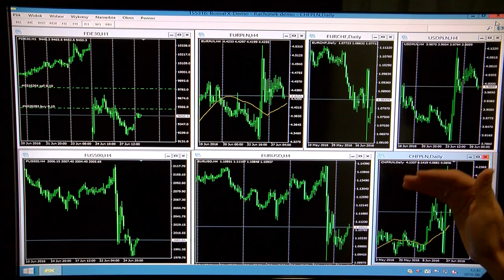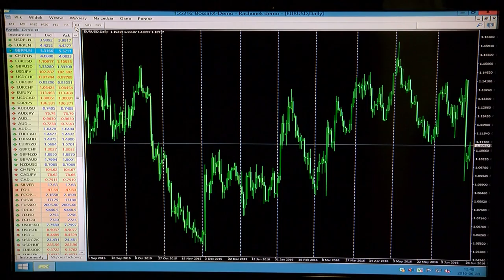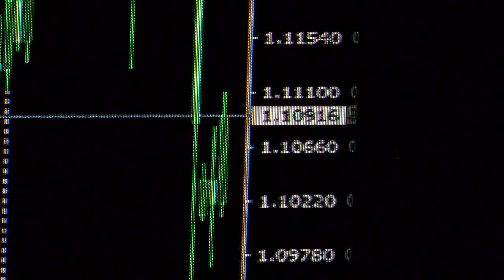Frank, dolar, euro i funt zbliżą się do siebie?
Wypowiedź: Marek Rogalski, główny analityk walutowy Dom Maklerski BOŚ.

Po silnej wyprzedaży w ostatnich dniach rynki próbują znaleźć nowy poziom równowagi. Pomaga w tym fakt, że w krótkim terminie najgorsze informacje są już za nami. Silne spadki funta były wynikiem eskalacji obaw związanych z negatywnymi perspektywami dla brytyjskiej gospodarki. Wynik referendum w Wielkiej Brytanii może jeszcze zamieszać na rynku walut. Nie wyklucza się scenariusza, w którym za kilkanaście miesięcy możemy mieć zrównanie się na rynkach światowych dolara do euro, dolara do franka i dolara do funta.